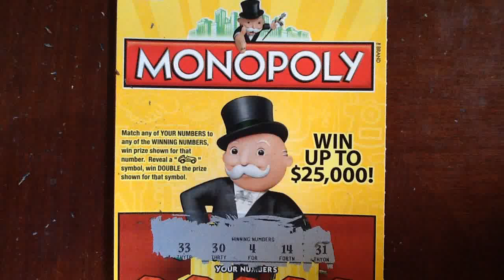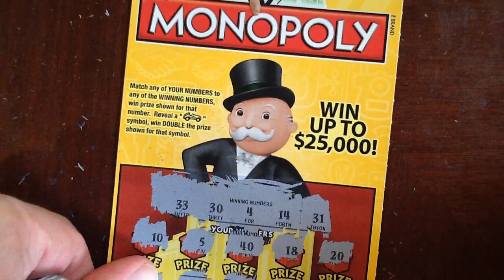$5 Monopoly - Kansas Lottery - Scratcher